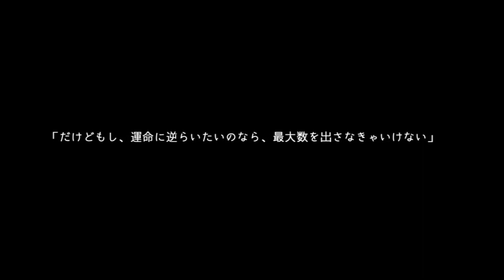３☆サイコロサイコ グランドルート編実況プレイ(まめ♪)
幸せなギャルゲー( ;∀;)
ありがとう、ありがとう( ;∀;)
そして・・・やっぱりいないよね？

※R15過激な表現が出てくるのでご注意ください

サイコロサイコ(完全版) ブラウザ版(ふりーむ)